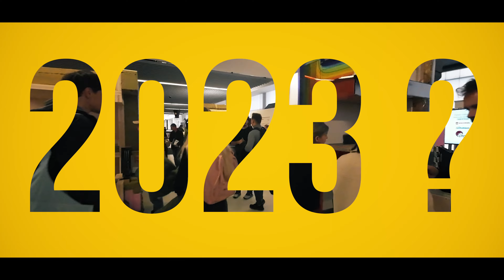ASTA a fost SĂPTĂMÂNA CONSTRUCȚIILOR nZEB Cluj-Napoca 2022!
Săptămâna nZEB nu pare să plece prea curând din mințile și inimile noastre, pentru că a fost un eveniment care ne-a depășit așteptările. Au fost 4 zile de eveniment intens, cu și mai multe zile în spate de lucru în echipă.

Au fost prezenți 4000 de participanți, 50 de expozanți și ați putut participa la peste 60 de sesiuni teoretice, workshop-uri și prezentări aplicate.

Vă suntem recunoscători că ați participat și că v-am putut ajuta. Și suntem recunoscători că am putut organiza cu succes un astfel de eveniment. Dacă 4 săptămâni de muncă au dat viață acestui eveniment, imaginați-vă ce putem face în 2023. :)

Material realizat de Marius Soflete, Darius Bogdan, Vlad Florea, Irina Solomon, Eduard Negrea și Bianca Drăghici.